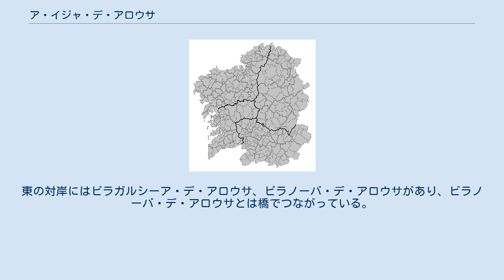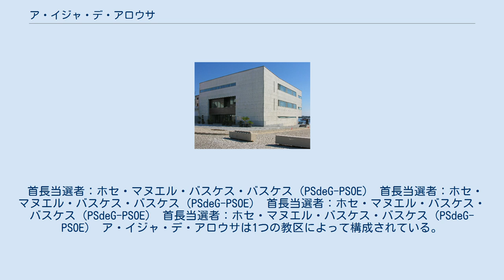ア・イジャ・デ・アロウサ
ガリシア州内の位置 ア・イジャ・デ・アロウサ（A Illa de Arousa）は、スペイン、ガリシア州、ポンテベドラ県の自治体で島、コマルカ・ド・サルネスに属し、リア・デ・アロウサ内に位置する。
ガリシア統計局によると、2012年の人口は4,981人（2010年：5,000人）。
カスティーリャ語による表記はIsla de Arosa（イスラ・デ・アローサ）。
1996年ビラノーバ・デ・アロウサから分離し、創設された。
 ア・イジャ・デ・アロウサは、ポンテベドラ県の北西部、リア・デ・アロウサ内に位置し、コマルカ・ド・サルネースに属する。
東の対岸にはビラガルシーア・デ・アロウサ、ビラノーバ・デ・アロウサがあり、ビラノーバ・デ・アロウサとは橋でつながっている。
自治体の中心地区はアロウサ地区。
 ア・イジャ・デ・アロウサはビラガルシーア・デ・アロウサ司法管轄区に属す。
 住民は1の教区内の14の地区（集落）に居住する。
 自治体首長はガリシア社会党（PSdeG-PSOE）のホセ・マヌエル・バスケス・バスケス（José Manuel Vázquez Vázquez）、自治体評議員はガリシア国民党（PPdeG）：5、ガリシア社会党：5、ガリシア民族主義ブロック（BNG）：1となっている（2011年5月22日の自治体選挙結果、得票順）。